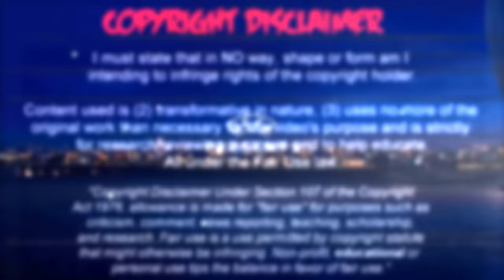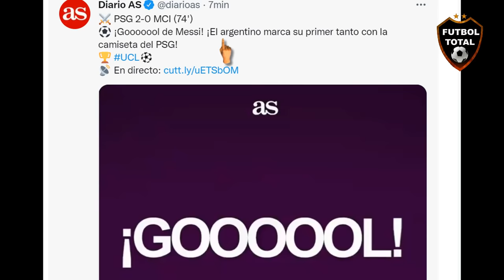PRENSA en ESPAÑA REACCIONA a GOL de MESSI en CHAMPIONS LEAGUE PSG vs MANCHESTER CITY 2-0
Contra el Manchester City, en una noche de UEFA Champions League, frente a sus nuevos hinchas en el Parc des Princes y ante Pep Guardiola. Así fue el PRIMER GOL de Lionel Messi como jugador del PSG. Tenía que ser especial. Vaya pintura regaló. THE BEST.

ChampionsLeague TRIUNFAZO DEL PSG EN PARÍS

Con goles de Gueye y Messi, el equipo de Pochettino venció 2-0 al Manchester City y sumó la primera victoria en el certamen.

Primer gol de Lionel Messi con la camiseta del PSG. Sigue haciendo historia.

🔔RECIBE NOTIFICACIONES CADA VEZ QUE PUBLICO UN NUEVO VÍDEO:
2. Dale Check a: "Recibir todas las notificaciones de este canal"
3. Dale a guardar